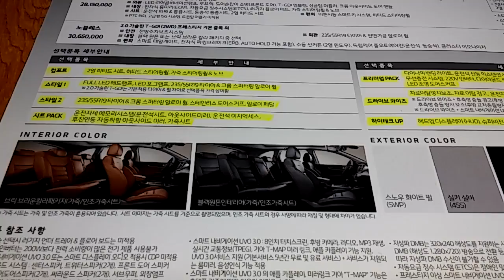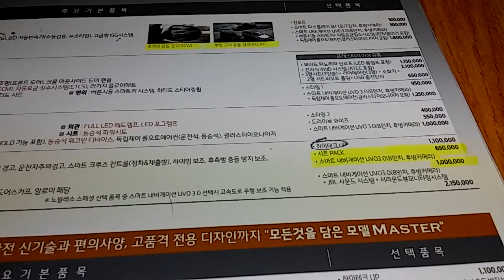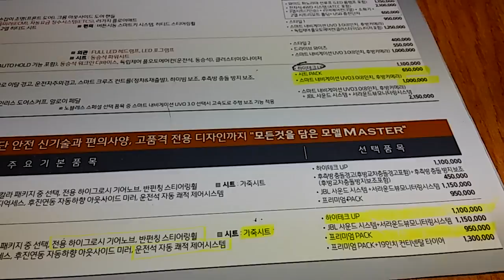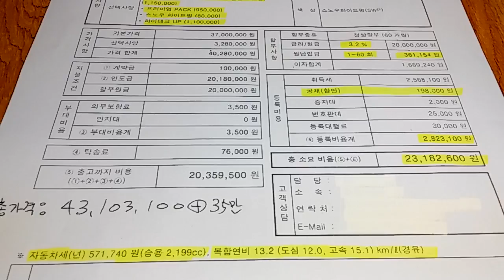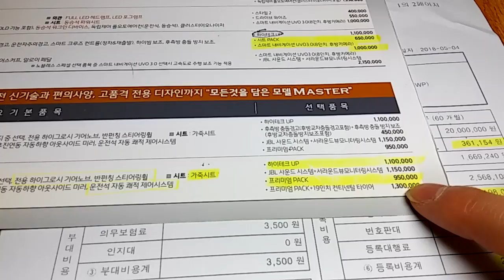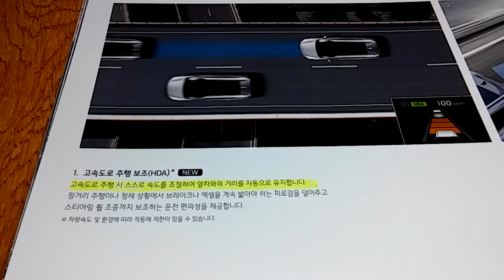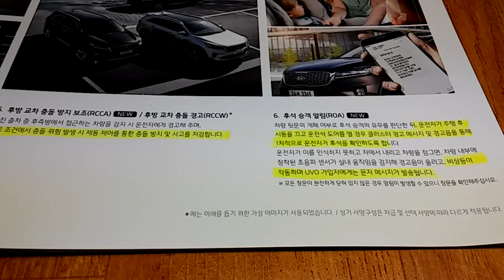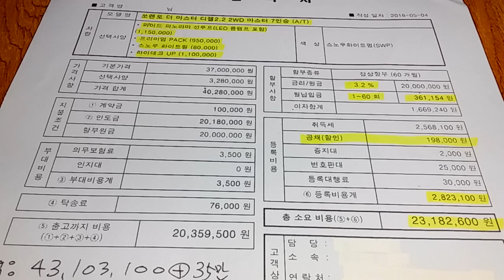2019년형 쏘렌토 더 마스터(SORENTO THE MASTER) 실시간 견적을 올립니다^^ 2부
2부 마저 올립니다^^ 재미있게 봐주십시오!! 퐈이팅~~